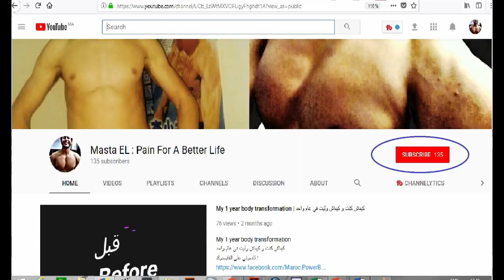دروري للمبتدئين في رياضة كمال الاجسام : عرف شحال كاتحتاج من كالوري